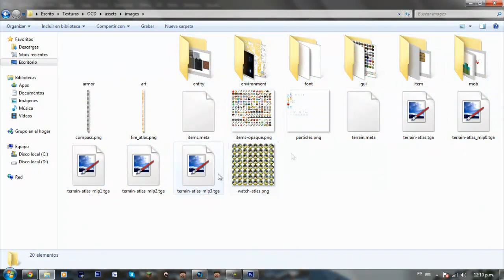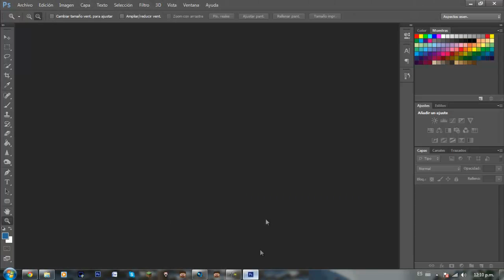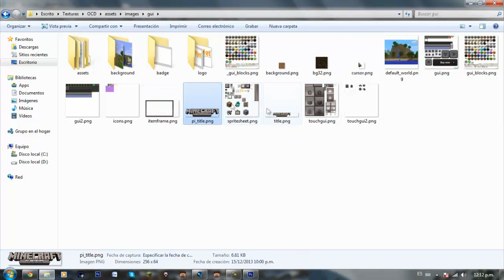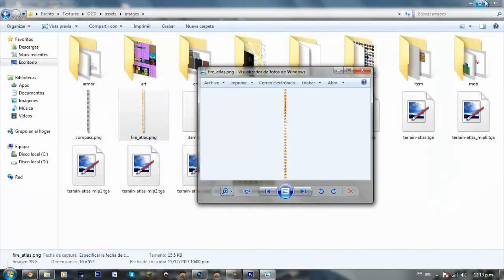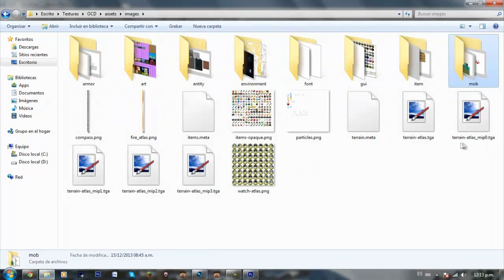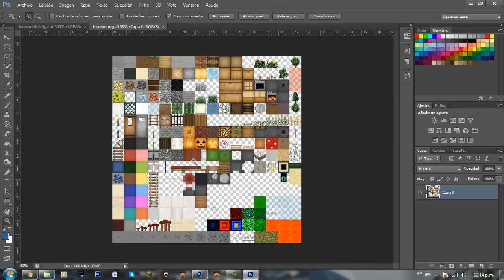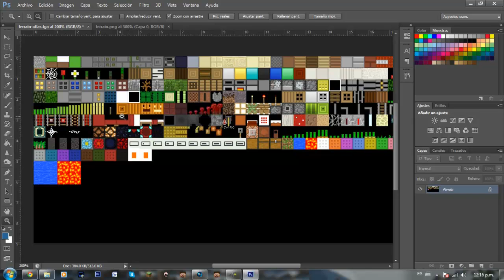Como Editar Texturas Minecraft PE 0.8.X | Photoshop CS6 & Paint.NET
▼▼▼ Abre esta sensualona descripción ▼▼▼

Hola Sir Buddies, hoy les traigo un pequeño tutorial de como editar las nuevas texturas de Minecraft PE 0.8.X y que programas tienen a disposición para usar, editando los respectivos archivos, espero te guste y no te olvides de darle like y suscribirte ya que ayuda mucho y no cuesta nada . =D

Este video tutorial fue a pedido de TheGamerLopez y un par de suscriptores más, espero les sirva sir buddies. =)